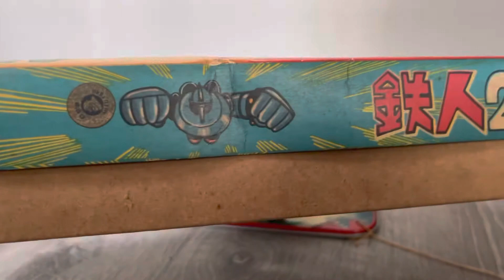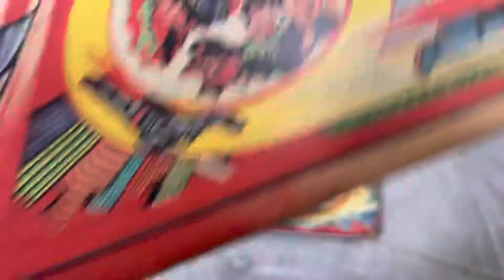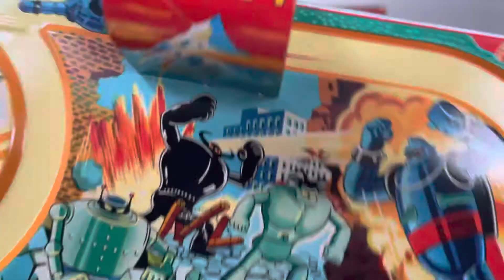Unbelievably Scarce!! Tetsujin Track Toy MIB!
1960’s TPS Japan WOW!!!